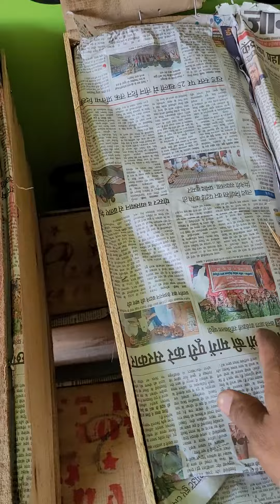HFC_MALL FRUIT MARKET BOTAD 9714299011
My name
Sunil
Mail
My company works
 provide fresh fruits for Retail,Wholesale & export-import.

My company name
Harshadbhai Fruit Private Limited